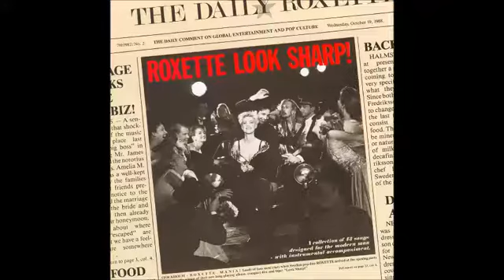Roxette - Listen to Your Heart [single version]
charts highlights: US1, Canada1, Poland1, Austria2, Belgium3, Sweden3, Ireland5, Netherlands5, UK6, Germany7, Italy8, Switzerland8, Australia10

album: Look Sharp! [Parlophone 1988]
1 The Look
2 Dressed for Success
3 Sleeping Single
4 Paint
5 Dance Away
6 Cry
7 Chances
8 Dangerous
9 Half a Woman, Half a Shadow
10 View from a Hill
11 Shadow of a Doubt
12 Listen to Your Heart
*cd extra track: (I Could Never) Give You Up

lyrics:
I know there's something in the wake of your smile.
I get a notion from the look in your eyes, yeah.
You've built a love but that love falls apart.
Your little piece of heaven turns too dark

Chorus:

Listen to your heart when he's calling for you.
Listen to your heart there's nothing else you can do.
I don't know where you're going
But listen to your heart before you tell him goodbye

Sometimes you wonder if this fight is worthwhile.
The precious moments are all lost in the tide, yeah.
They're swept away and nothing is what it seems,
The feeling of belonging to your dreams

And there are voices that want to be heard.
So much to mention but you can't find the words.
The scent of magic, the beauty that's been
When love was wilder than the wind.

Chorus:

And I don't know why,
But listen to your heart before

Listen to your heart before you tell him goodbye

Composers: Per Gessle, Mats Persson